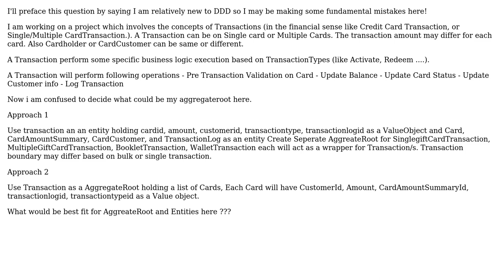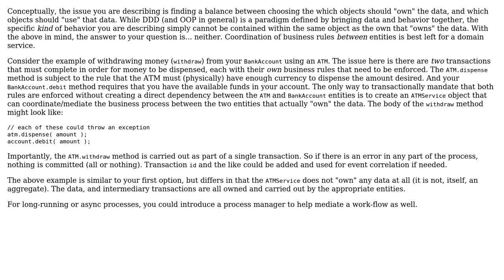DDD - What could be best fit for AggregateRoot and Entity for Transaction Domain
Software Engineering: DDD - What could be best fit for AggregateRoot and Entity for Transaction Domain

With thanks & praise to God, and with thanks to the many people who have made this project possible! | Content (except music & images) licensed under CC BY-SA | Music | Images & others | With thanks to user king-side-slide user Dinesh Patel and the Stack Exchange Network Trademarks are property of their respective owners. You are responsible for your own actions.